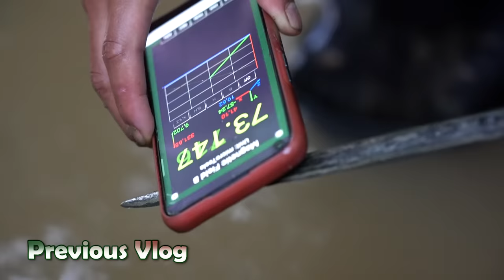WUJUD ASLI BANASPATI !! TERNYATA BERUBAH.. KITA TANGKEP DAN LANGSUNG BAWA KE SELTER